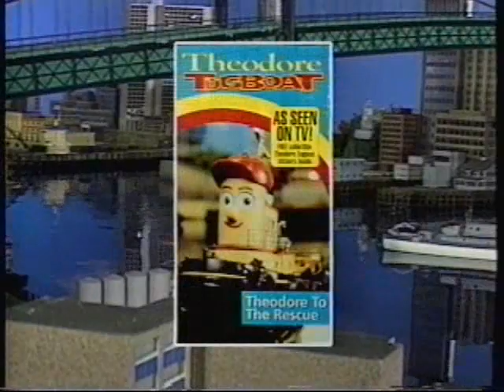Theodore and the Northern Lights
"All the tugs in the harbour love Kulu the Canoe's fantastic tales, especially the story of the Dancing Northern Lights. But Foduck only likes stories that are "real". When a storm sweeps Kulu away, all Foduck's experience and special equipment can't locate the missing canoe. How can Theodore rescue Kulu?"

Theodore and the Northern Lights from Theodore Tugboat. Next up, well, that will be a surprise! I do not own Theodore Tugboat, Classic Media Does. Thumbs up for epic ad Kulu the Canoe!